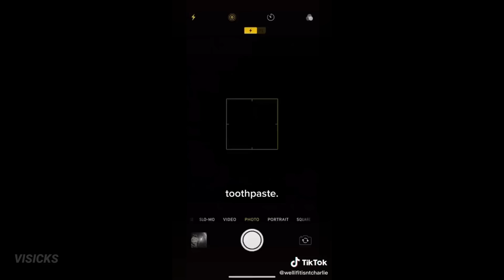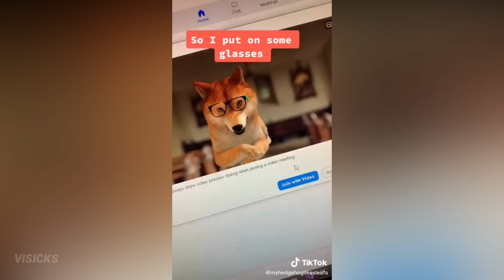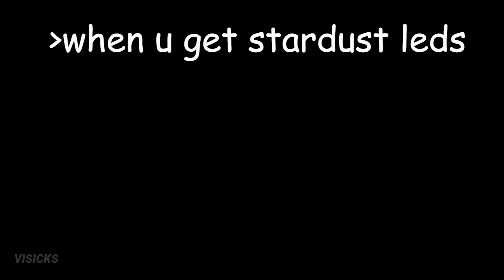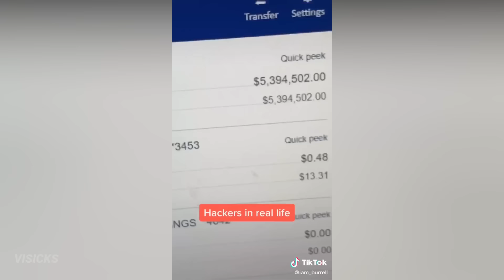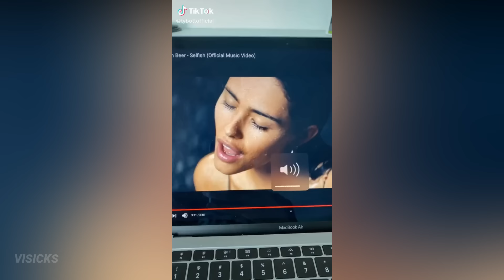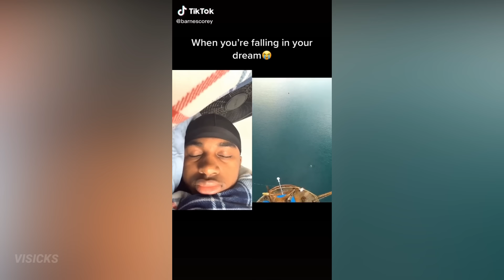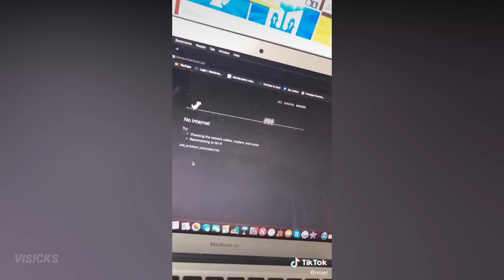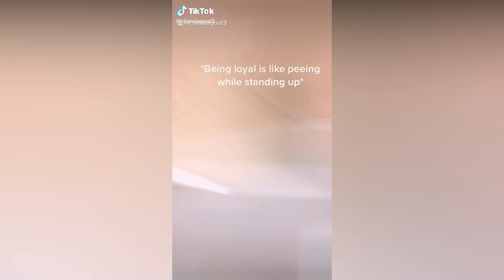TIK TOK MEMES that Mia Khalifa doesn´t want you to see 😱😂